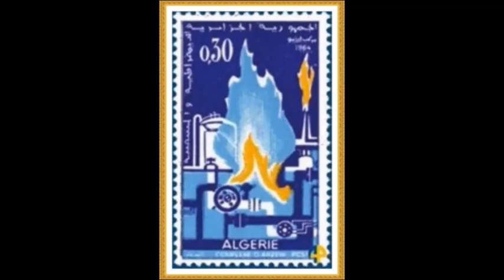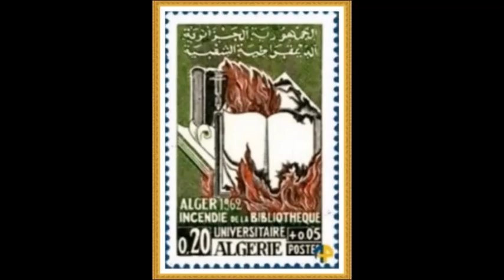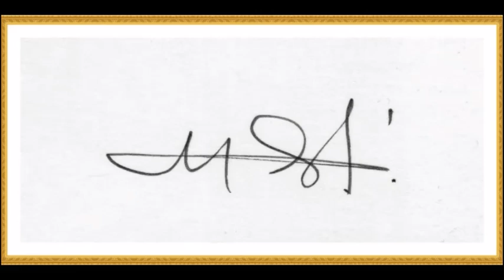Choukri Mesli, peintre (1931 - 2017) شكري ميسلي رسام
01:55 Choukri Mesli
09:55 Choukri Mesli par lui même
14:07 Rym Hakiki

Choukri Mesli, né le 8 novembre 1931 à Tlemcen et mort le 13 novembre 2017 à Rueil-Malmaison1,2, est l'un des « fondateurs » de la peinture moderne en Algérie.
Biographie
Choukri Mesli naît le 8 novembre 1931 à Tlemcen, dans une famille d'intellectuels et de musiciens, et y fait de 1937 à 1947 ses études primaires et secondaires. Sa famille s'installe à Alger en 1947. La même année il réalise ses premières gouaches et, de 1948 à 1951, est l'élève de Mohamed Racim à l'École des beaux-arts d'Alger. Il participe en 1950 à la création de la revue « Soleil », au mouvement des idées d'émancipation diffusées autour du journal Alger républicain, fonde le « Groupe 51 » avec de jeunes poètes et peintres dont Kateb Yacine et M'hamed Issiakhem, et participe au Salon des orientalistes. De 1951 à 1953, il poursuit sa formation auprès de différents professeurs des beaux-arts. En 1953, il organise une exposition de la jeune peinture algérienne avec Sauveur Galliéro et Louis Nallard dans la salle du Crédit municipal d'Alger et obtient le premier prix de la ville d'Alger.
En 1954, Choukri Mesli entre à l'École des beaux-arts de Paris et réalise l'année suivante sa première exposition personnelle. Il expose en 1956 avec le Marocain Ahmed Cherkaoui, participe à la grève des étudiants et milite au sein du FLN en renonçant à toute exposition. Il doit s'occuper de la défense des membres de sa famille arrêtés au maquis, sa sœur Fadela en 1956, son frère Amine en 1957. Il se marie en 1957 avec une camarade des beaux-arts de Paris dont il divorcera en 1964. De 1958 à 1960, il réintègre l'École des beaux-arts et deviendra le premier Algérien à obtenir un diplôme supérieur en arts plastiques. De 1960 à 1962, Mesli séjourne au Maroc, à Rabat, où il exerce comme professeur de dessin et où naît sa fille Sophia.
Nommé dès 1962 professeur de peinture à l'École des beaux-arts d'Alger, Mesli est en 1963 membre fondateur de l'Union nationale des arts plastiques (UNAP), dont il est secrétaire chargé de la coordination. Il participe à l'exposition des « Peintres algériens » organisée en 1963 à Alger pour les « Fêtes du 1er novembre » et préfacée par Jean Sénac3, en 1964 à celle qui est présentée à Paris au Musée des arts décoratifs, puis aux nombreuses expositions organisées par l'UNAP en Algérie et à l'étranger. En 1967, Choukri Mesli participe avec Denis Martinez à la création du groupe « Aouchem » (Tatouage) dont il organise la première exposition. Selon le manifeste du groupe, « Aouchem est né il y a des millénaires, sur les parois d'une grotte du Tassili. Il a poursuivi son existence jusqu'à nos jours, tantôt secrètement, tantôt ouvertement, en fonction des fluctuations de l'Histoire. (…) Nous entendons montrer que, toujours magique, le signe est plus fort que les bombes », déclare leur « Manifeste ». En dépit des violences, certaines traditions plastiques ont réussi à se maintenir dans les gestes qui modèlent et peignent l’argile, tissent la laine, décorent les murs, gravent le bois ou le métal : c’est sur ces survivances qu’« Aouchem » veut s’appuyer ». Mesli se marie la même année avec Annick, professeur de lettres, leur fils Tarik, qui deviendra également peintre, naît en 1968. Mesli travaille en 1969 à la préparation du Festival panafricain d'Alger en tant que responsable des expositions d'arts plastiques. Une seconde exposition du groupe « Aouchem » a lieu en 1971.
Choukri Mesli effectue en 1982 un voyage d'études aux États-Unis, à New York, San Francisco, Atlanta et Washington, exposant avec un groupe d'artistes africains. Entre 1983 et 1985, il réalise avec l'artiste Mustapha ADANE à Alger une fresque (Les Trois révolutions) de cent mètres carrés en carreaux de métal émaillé pour la rampe Tafourah (Alger) et trois sculptures (Hydra, Bouzaréal, Bir Mourad Raös), puis de nouvelles expositions personnelles en 1986 (textes de Malika Bouabdellah, Denis Martinez et Françoise Liassine) et en 1990 (Palimpseste de Tin Hinan, avec une préface de Rachid Boudjedra. À la suite des violentes manifestations d'octobre 1988 à Alger, il est l'un des fondateurs du RAIS . Mesli participe aux principales expositions collectives des peintres algériens en Algérie, au Maghreb et en France : Signes et désert à Bruxelles en 1989 ; Autres soleils et autres signes à Montpellier en 1990; Baya, Larbi, Martinez, Mesli, Silem, à la Galerie Art’0 d'Aubervilliers en 1991.
 Il participe aux expositions Les effets du voyage au Palais des Congrès et de la Culture du Mans en 1995; avec Denis Martinez à la Collégiale Saint-Pierre le Muellier, Orléans (avec des préfaces de Benamar Médiene et Rachid Boudjedra) en 1998) ; Peintres du signe, Fête de l’Humanité, La Courneuve en 1999 (exposition itinérante) ; Le xxe siècle dans l'art algérien, au château Borély de Marseille et à l'Orangerie du Sénat de Paris en 2003.